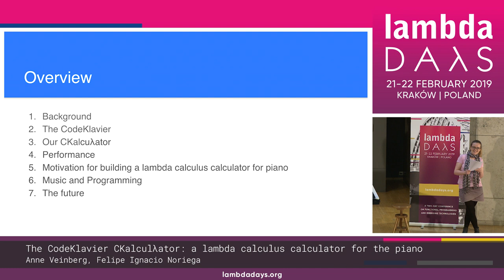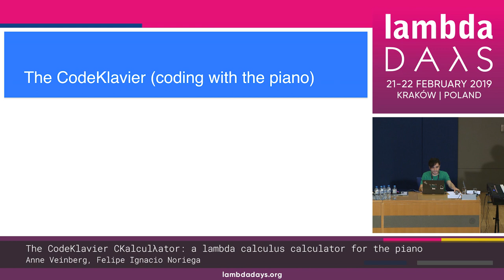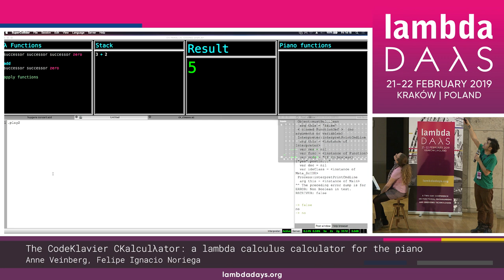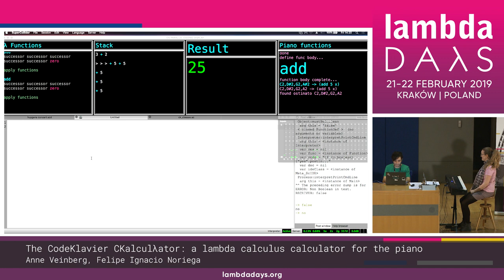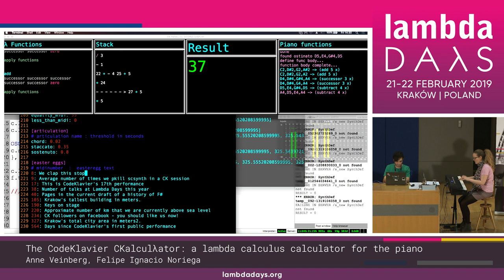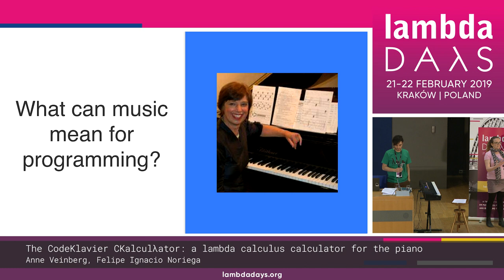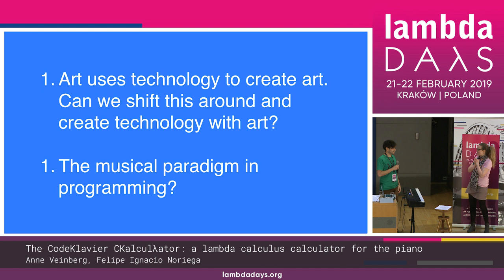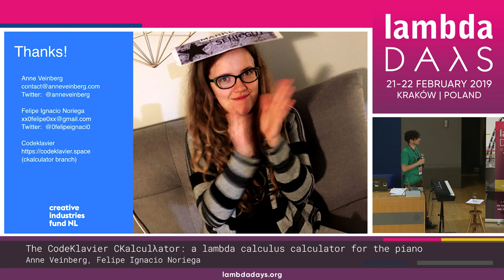Anne Veinberg, Felipe Ignacio Noriega - The CodeKlavier CKalcuƛator (...) | Lambda Days 2019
THE CODEKLAVIER CKALCUƛATOR: A LAMBDA CALCULUS CALCULATOR FOR THE PIANO
by Anne Veinberg & Felipe Ignacio Noriega

ABSTRACT
The CKalcuƛator is a lambda-calculus arithmetic calculator for the piano and a sub-system of the CodeKlavier. The presentation will include a description of the CKalcuƛator and our motivation for bringing functional programming into the musical paradigm. Central to the presentation will be a performance by the presenters where the pianist is working with the CKalcuƛator and the results of her CKalcuƛator operations are passed onto the live coder working in SuperCollider.

THE SPEAKER - ANNE VEINBERG
CodeKlavier

Anne Veinberg is an Australian pianist based in the Netherlands and is co-creator of the CodeKlavier together with Felipe Ignacio Noriega. Anne is passionate about music of and for today. She regularly collaborates with composers, actors and technologists to develop new works and musical experiences. Anne is a member of Ensemble Scala for microtonal music, of Apituley’s Locomotive Band for music theatre productions and among others. Anne also joins Felipe Ignacio Noriega to form Offzz - a live coding and piano duo.

THE SPEAKER - FELIPE IGNACIO NORIEGA
CodeKlavier

Felipe Ignacio Noriega is a composer, programmer and live-coding artist born in Mexico City and is co-creator of the CodeKlavier together with Anne Veinberg. He collaborates in various settings where a common subject is the incorporation of coding as a performative and aesthetic principle. The first work of the CodeKlavier, “hello world”, was the winner of the 2017 Uncaged:Conlon Foundation Composition Competition.